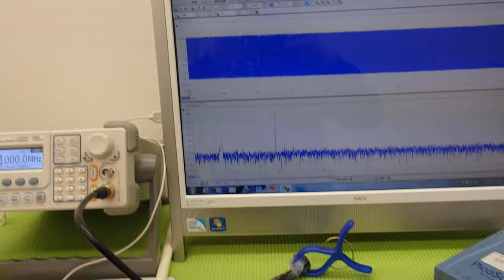オリジナル超音波実験 （超音波システム研究所 ultrasonic-labo）